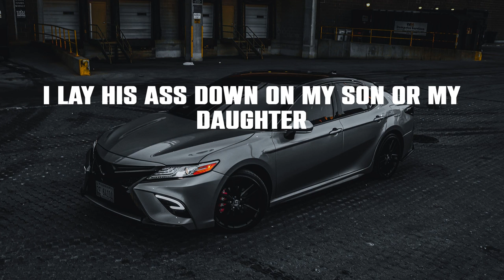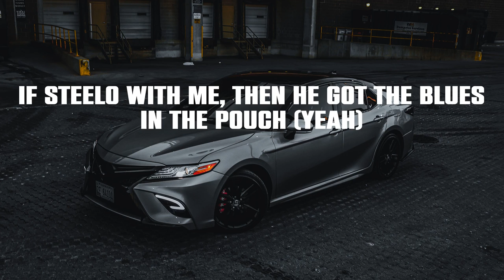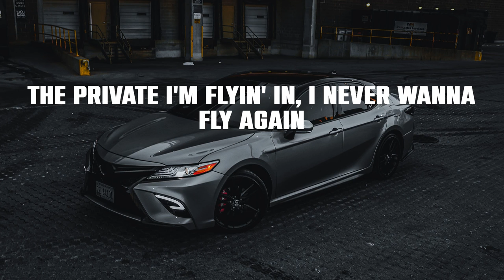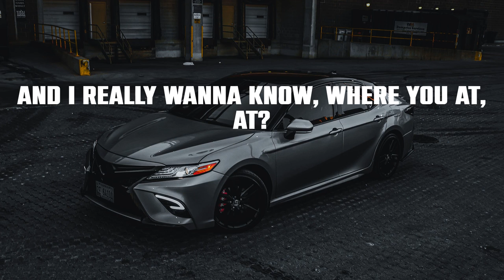Roddy Ricch - The Box